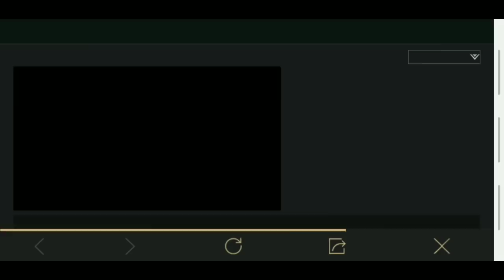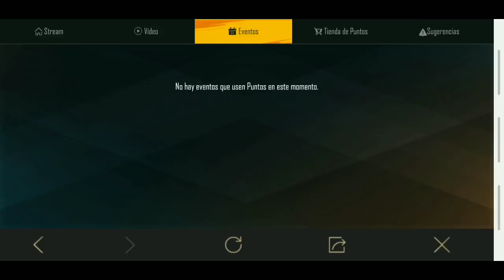RULETA *SECRETA* en PUBG MOBILE (Giros gratis)| GIRO DE LA SUERTE PMPL